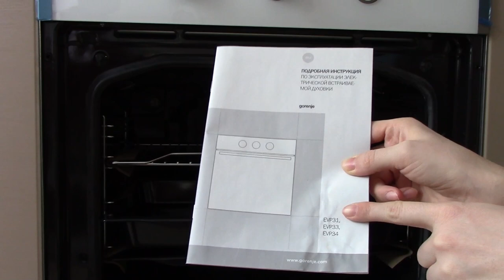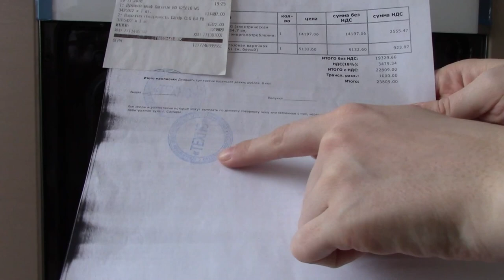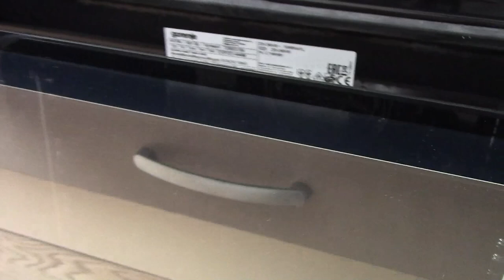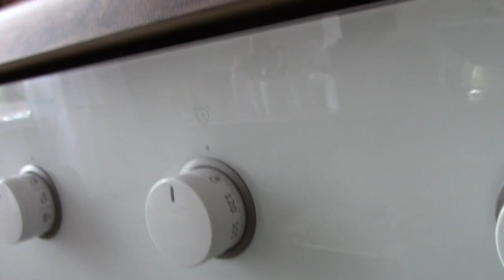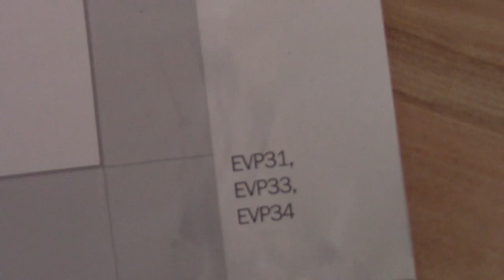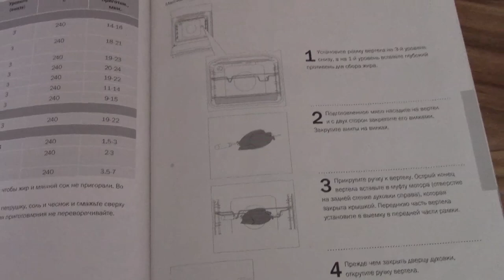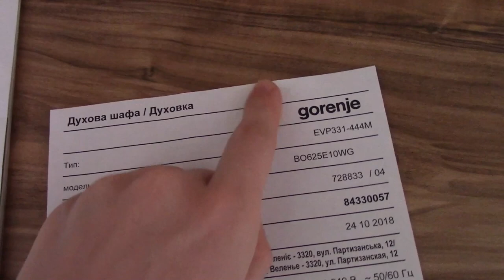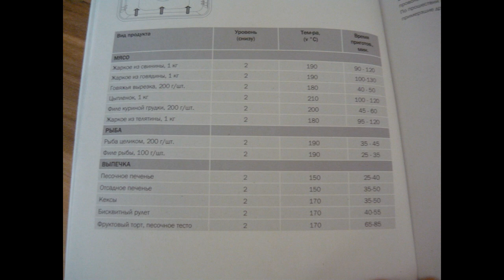Видео обзор духового шкафа Gorenje BO 625E10 WG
Gorenje BO 625E10 WG цена: 17487 руб.

Видео обзор плиты варочной панели Candy CLG 64 PB